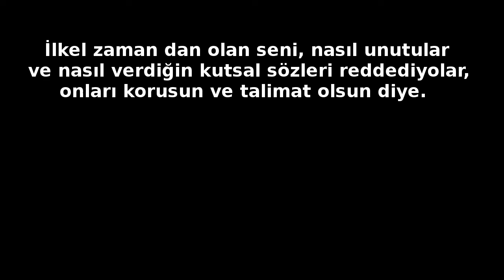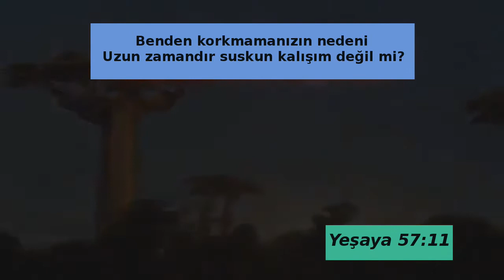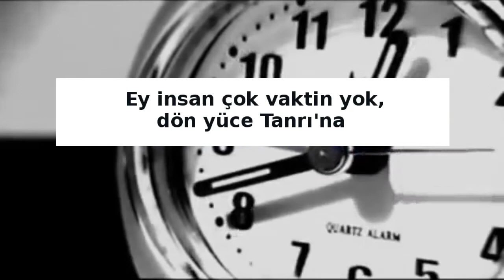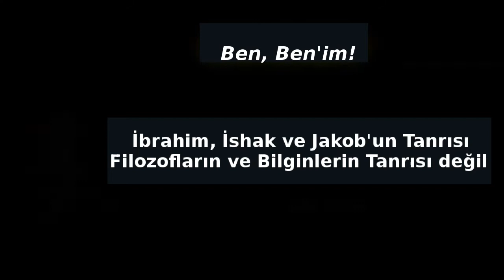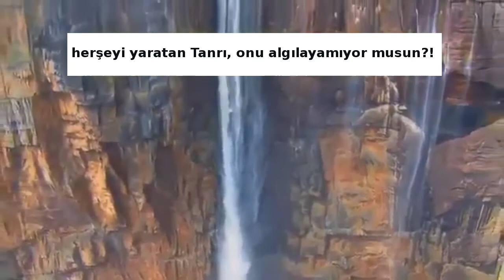ne yapıyorsun insan!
zamanın kısıtlı
incil oku: